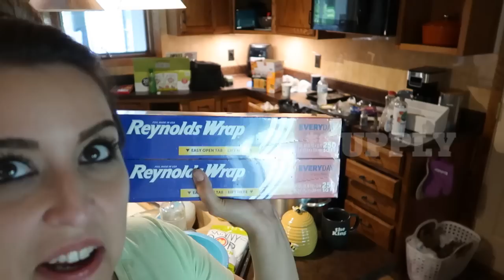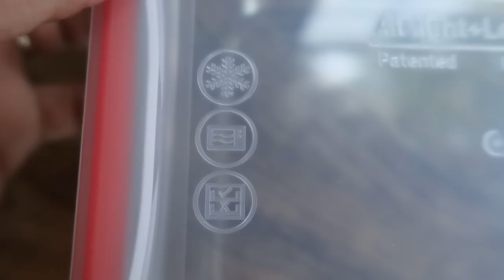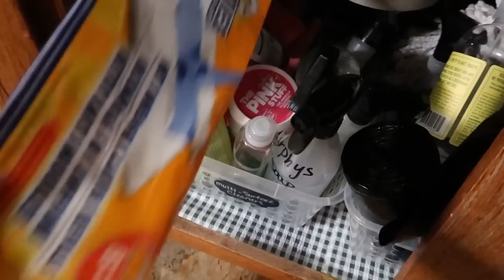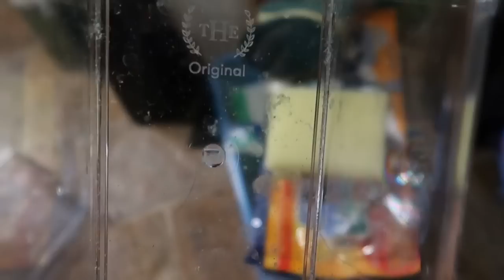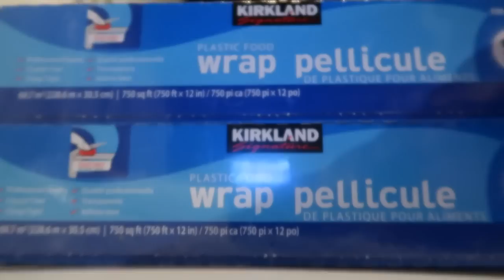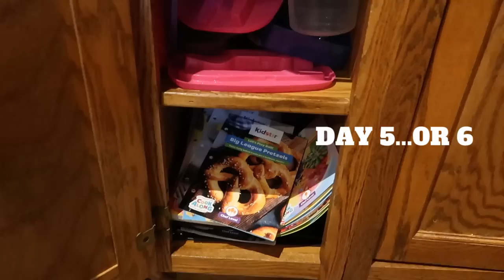WHOLE HOUSE CLEAN, DECLUTTER & ORGANIZE 🏠 It's a Mess & Things Keep Breaking | Cleaning Motivation!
Hello everyone and welcome to today’s very, very long and super chatty video! This is a whole house clean, declutter & organize, I also do a little bit of restocking as well, but we are doing all the things in today’s video! Also in today’s video, I go from motivated to unmotivated to regaining my motivation and we get into having a lack of motivation and how I get myself back on track, how I regain my motivation, because sometimes when I’m overwhelmed I hit a wall and that's when I need to take a hot minute, take a break, take a breath and regain my motivation, we get into that in today's video. I have some new stuff for meal prepping that I want to show you, also my house is breaking LOL seriously things just keep falling apart in my house, but no worries, we keep pushing through, pushing forward LOL. If you are looking for motivation, this is your video. This video is jam-packed full of cleaning, decluttering & organizing motivation, it's one of the longest videos I've ever made! Also…the next video should be Zoeys bedroom makeover, I have taken a very long time to prep this bedroom makeover (mostly because things in my house keep falling apart and I've had to spend money on those things, they took priority over any makeover) but I think I have everything I need now to finish this makeover, im super, super excited about that, I've been planning this for a while now, it will also be on an extreme budget just like all of my makeovers. We also have to head back to my parents house, we have to head back to the cabin, I have my Fall clean & decorate coming soon, lots of fun things coming to the channel! Luv & appreciate you so much! XO

OTHER VIDEOS YOU MAY LIKE (I recommend these playlists, there a good time 🤣)